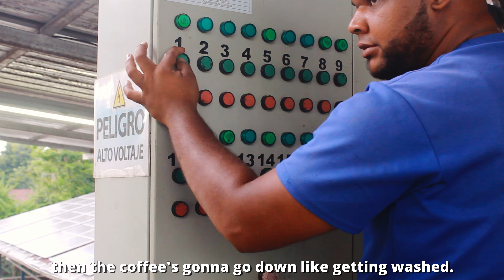How Your Coffee Is Harvested